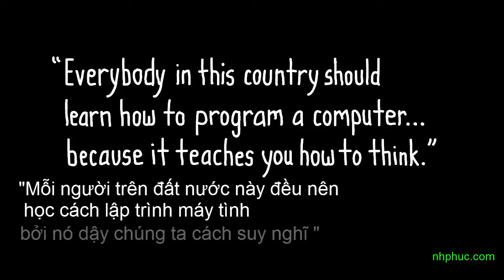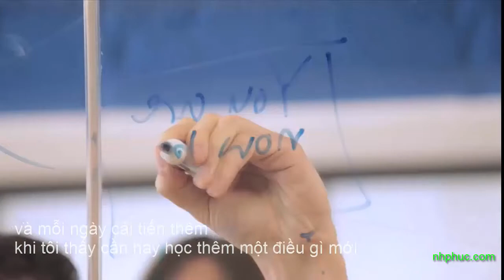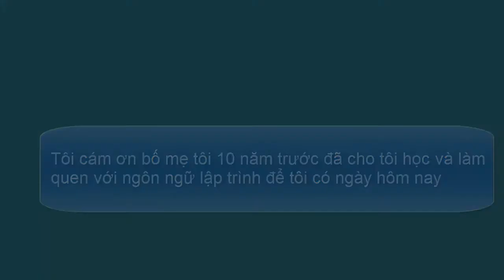Vì sao phải dạy con ngôn ngữ lập trình từ nhỏ?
Làm thế nào để giúp con bạn sau 10 năm nữa trở thành tỷ phú như Bill Gates, Mark Zuckerberg, Steve Jobs với 1 tiếng mỗi tuần!.

Bạn từng nghe thiên hạ đồn rằng bước ngoặc của cuộc đời của Bill Gates hay Mark Zuckerberg là lúc họ quyết định rằng họ sẽ nghỉ học đại học để theo đuổi sự nghiệp của mình.

 Không sự thật đó chỉ là KẾT QUẢ của một quá trình rèn luyện tư duy từ nhỏ thông qua việc được tiếp xúc với lập trình từ rất sớm.

Nếu bạn quan tâm đến một khóa học mang lại lợi ích sau 10 năm nữa cho con bạn hãy like, comment và share status này và tôi sẽ hướng dẫn cho bạn để bạn có thể:

-TỰ HỌC: giúp con bạn tự học tôi xin nhắc lại là TỰ HỌC, toàn bộ quá trình học tập của con được thiết kế để con tự học từ đầu đến cuối, không cần sự giúp đỡ của cha mẹ
- TRÒ CHƠI: con bạn sẽ học như chơi vì toàn bộ chương trình được thiết kế dưới dạng các TRÒ CHƠI nổi tiếng hiện nay mà trẻ con đang rất thích như Angry Bird, Plants vs. Zombies...
-VIỆT HÓA: chương trình rất dễ hiểu , toàn bộ hướng dẫn đã được VIỆT HÓA 100% và đặc biệt có sự tham gia của Mark Zuckerberg trong một số bài hướng dẫn.
-MIỄN PHÍ:  Cuối cùng, chương rình hoàn toàn MIỄN PHÍ sau khi đã huy động được số vốn quyên góp lên tới 100 tỷ VND

Cháu bao nhiêu tuổi có thể học được:

Chương trình được thiết kế để bằng cách kéo thả và điền số 1 đến 5 nen bé từ lớp 1 và những ai chưa biết lập trình gì đều học được chỉ cần bé biết dùng chuột thôi.

Nếu đủ 500 like tôi sẽ làm video hướng dẫn chi tiết cho các bố mẹ.
Vì sự thành công của con bạn sau 10 năm nữa.

"Mỗi người trên đất nước này đều nên
học cách lập trình máy tình từ nhỏ
bởi nó dậy chúng ta cách suy nghĩ"

-Steve Jobs-